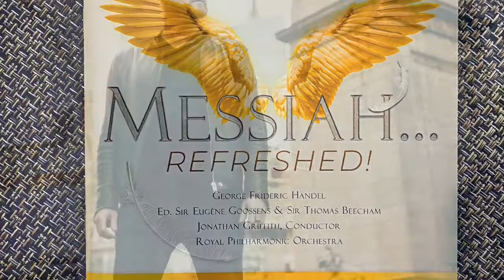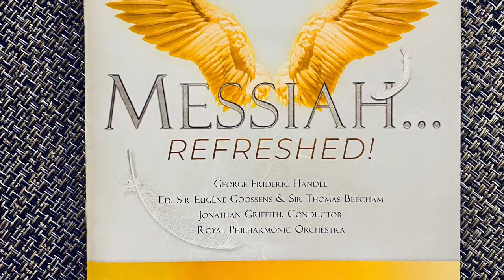Christopher Job, Bass-Baritone - Messiah - Behold, I Tell You A Mystery / The Trumpet Shall Sound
Christopher Job, Bass-Baritone, sings Handel's Messiah with DCINY and the Royal Philharmonic Orchestra at Abbey Road Studios in London - 2019 (Signum Classics)